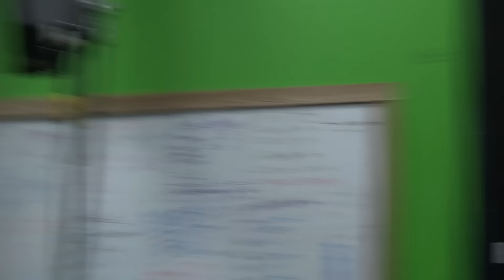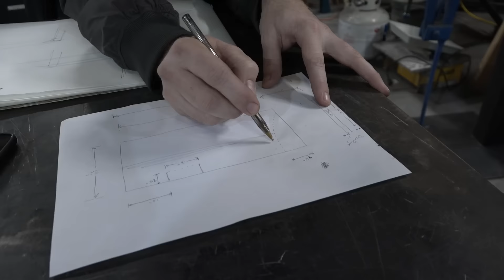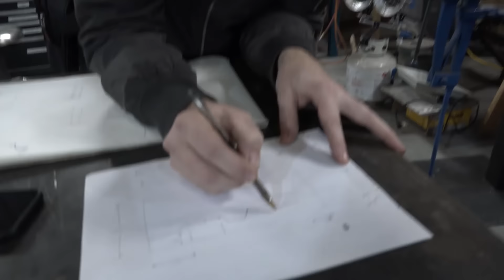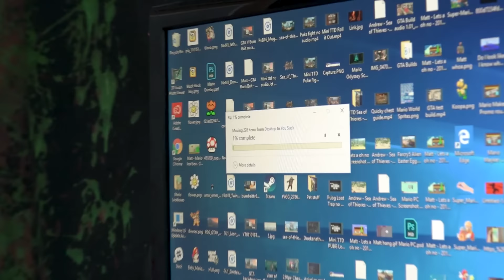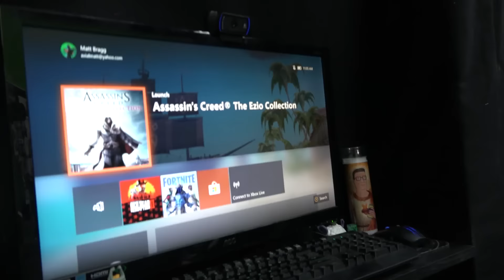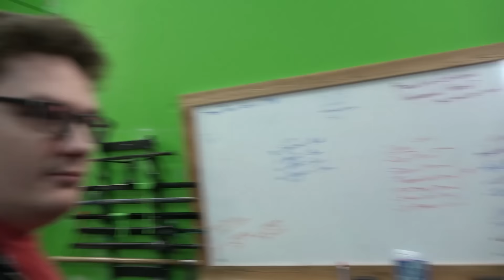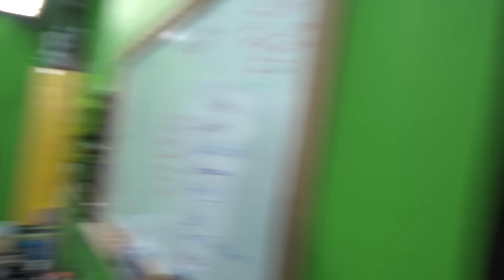Making the Smallest Desk Ever - Shenanigans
We make a custom desk for Matt. It just happens to be the smallest, most inconvenient desk possible.